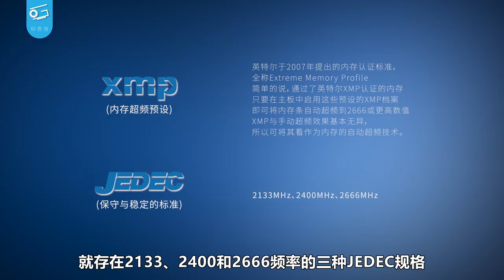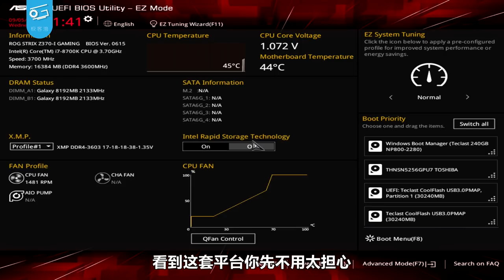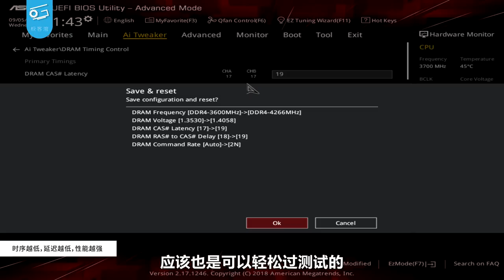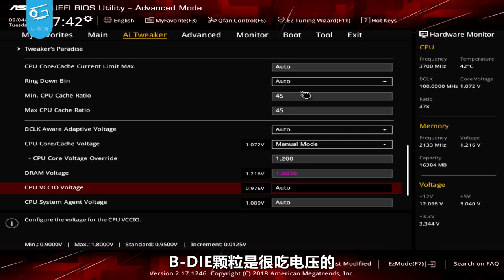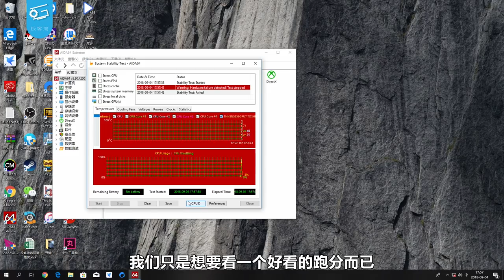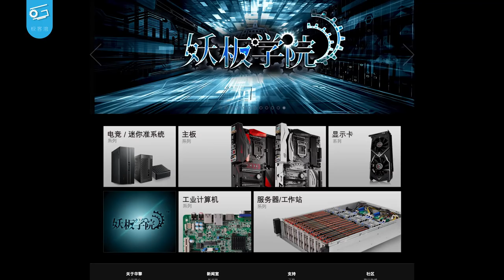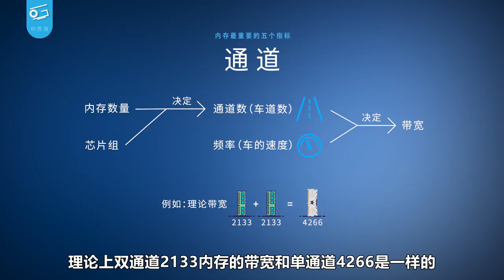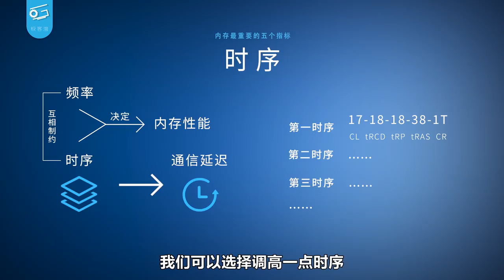免费提升内存性能？内存超频了解一下！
今天就来教大家如何给内存超频！这俩肥宅居然把影驰名人堂3600超到了xxx……